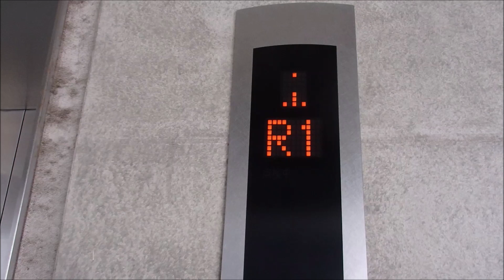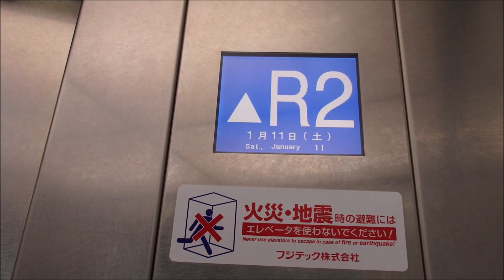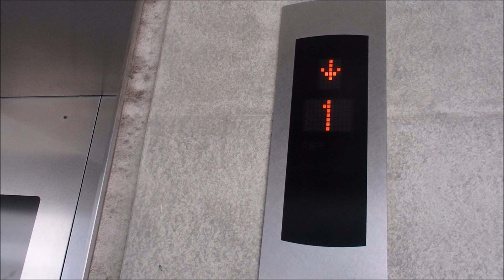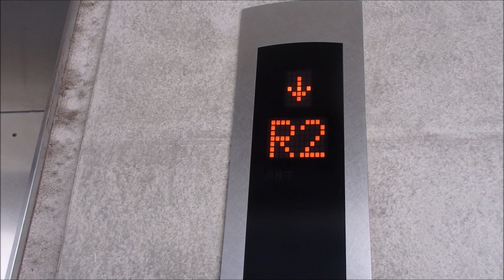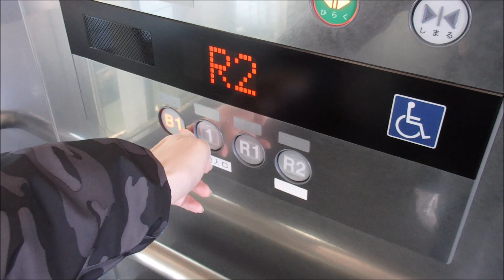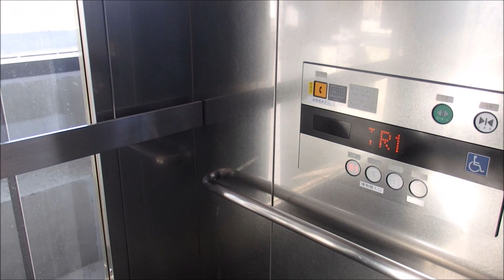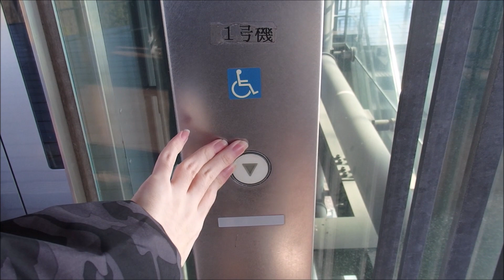【R階が2つ】兵庫県立考古博物館の展望エレベーター（フジテック製）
兵庫県立考古博物館の展望エレベーターです。珍しくR階が2つあります。是非ご覧ください。

機種名：エシードα
停止階：B1.1.R1.R2
設置台数：1機